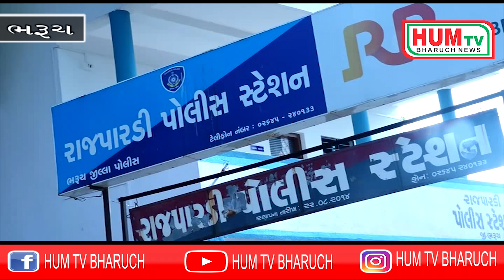ઝઘડીયા તાલુકાના રાજપારડી ગામે આવેલ સારસાડુંગર પાસે પ્રેમ લગ્ન કરેલા પિત પતિન ઉપર જીવલેણ હુમલો